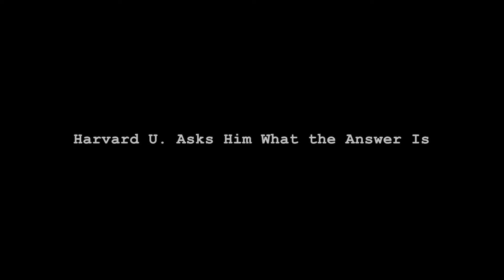jan 12 2018 Morning Announcements